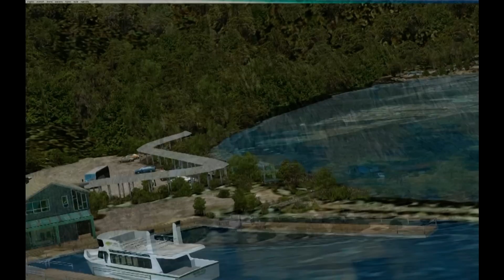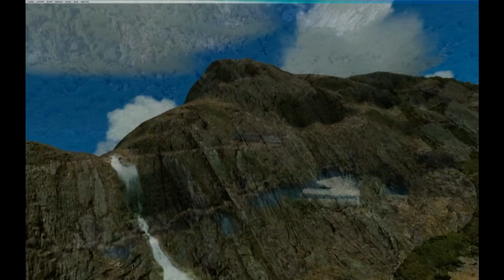ORBX FTX NZMF Part 2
Birds view of that amazing scnery by ORBX for FSX.